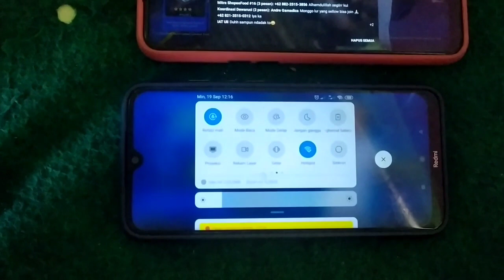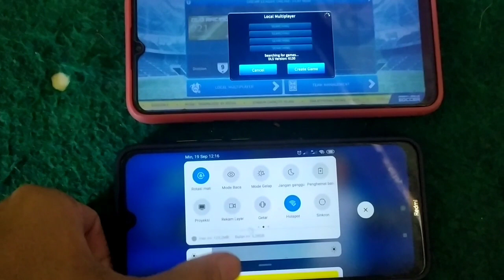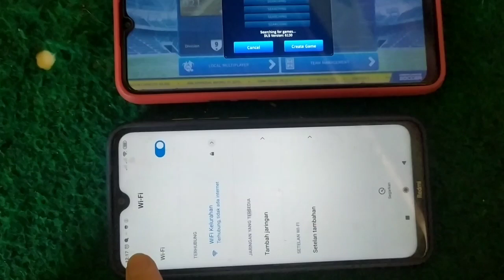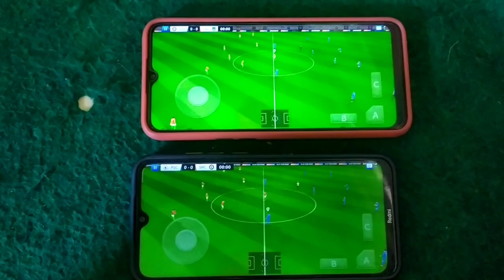Cara Mabar dls 2019 | How to connect multiplayer in dls 2019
How to play multiplayer in dls 2019 | Cara Mabar dls 2019

For friends who want to compete with friends / play with friends in dls 2019 can follow the tutorial in this video, okay?